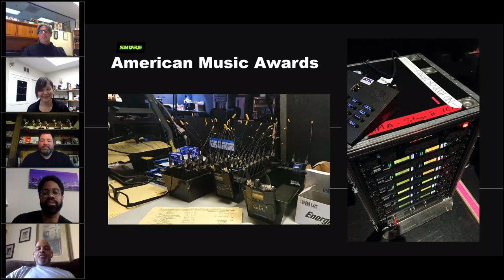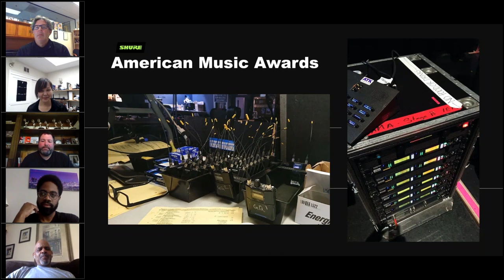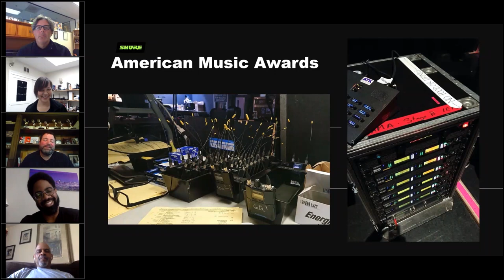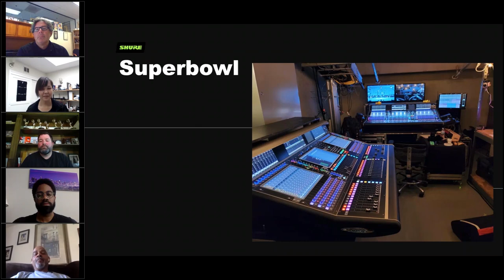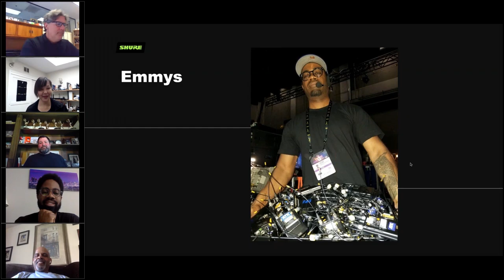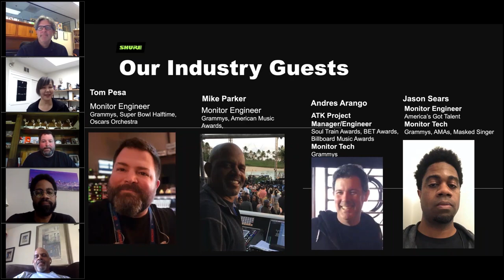Webinar: Workflow - Monitor Engineering for Broadcast | Shure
Ever wonder what is required for ensuring a solid monitor experience for a major TV awards broadcast? In this webinar, the Shure Pro Market Development team welcomes monitor engineers from the Grammys to discuss their unique processes working with multiple A-list acts across different stage settings. Our guest panel will include Tom Pesa, Andres Arango, and Mike Parker.